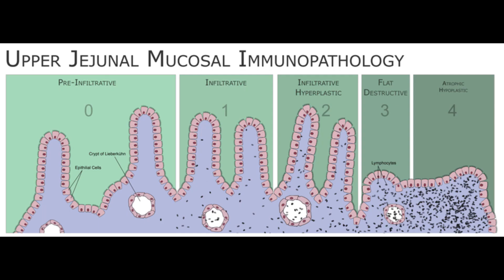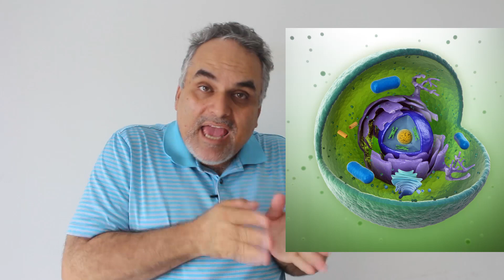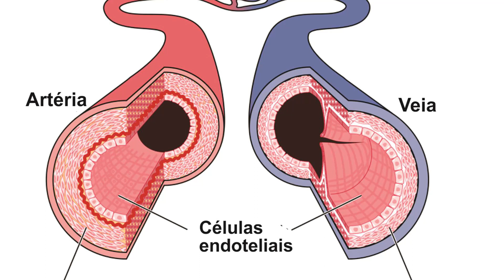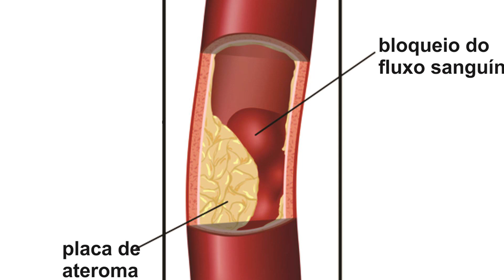Seu corpo está inflamado?? Ou será que está sendo agredido todos os dias? | Dr. Marco Menelau